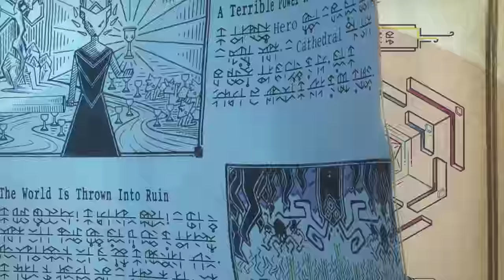Tunic - State of Play June 2022 Reveal Trailer | PS5 & PS4 Games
TUNIC is coming to PS5 and PS4 on September 27, 2022! Explore a land filled with lost legends, ancient powers, and ferocious monsters in TUNIC, an isometric action game about a small fox on a big adventure. Stranded in a ruined land, and armed with only your own curiosity, you will confront colossal beasts, collect strange and powerful items, and unravel long-lost secrets.